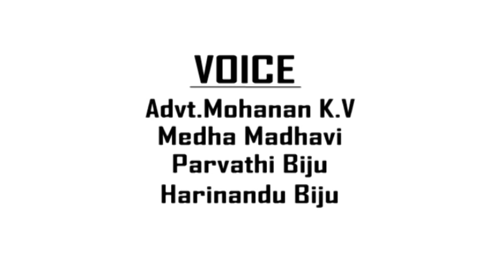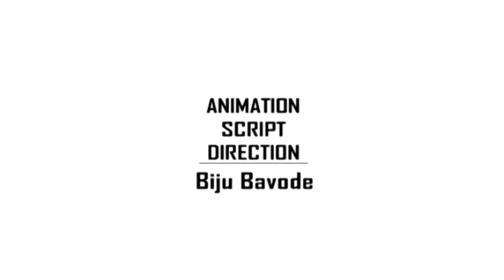Animation Songs 2017 | കുഞ്ഞുണ്ണിമാഷിന്റെ കവിതകൾ | 2D animation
Watch Animation Songs 2017 | കുഞ്ഞുണ്ണിമാഷിന്റെ കവിതകൾ | 2D animation

Kunjunni (10 May 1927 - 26 March 2006), popularly known as Kunjunni Mash (Mash is the Malayalam equivalent of teacher), was an Indian poet of Malayalam literature. Known for his short poems with a philosophical overtone, his works were popular among the children as well as the grown-ups. He received several honours including three awards from the Kerala Sahitya Akademi viz. Kerala Sahitya Akademi Award for Children's Literature, Kerala Sahitya Akademi Award for Poetry and Kerala Sahitya Akademi Award for Overall Contributions.